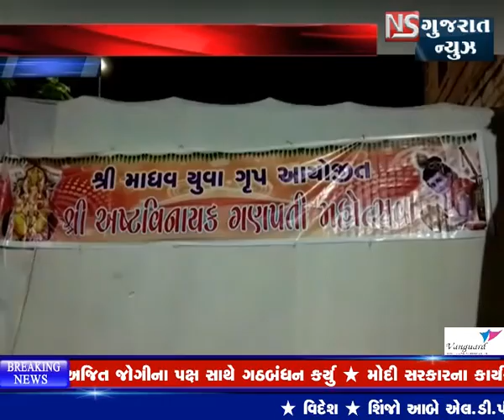KHABAR GUJARAT || ખબર ગુજરાત